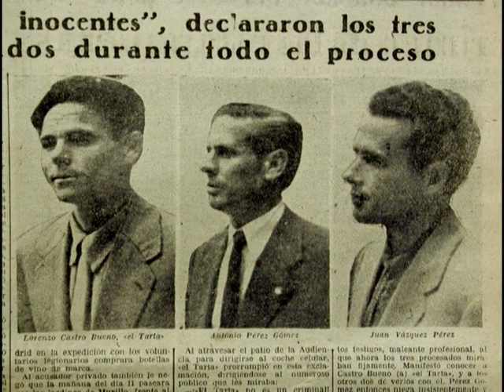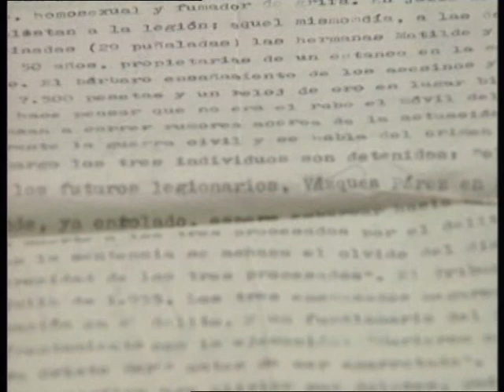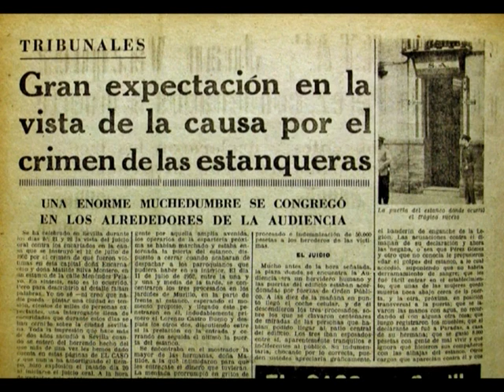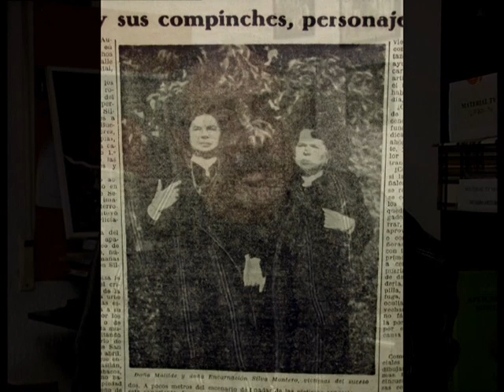Cómo se hizo: El crimen de las estanqueras de Sevilla (La huella del crimen)